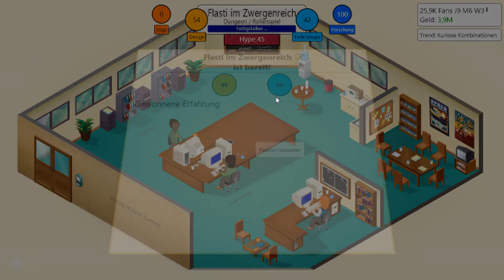Game Dev Tycoon (Season 2) #9 - Flasti im Zwergenreich [Deutsch/German] [HD]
Und immer weiter geht es mit Game Dev Tycoon Season 2. Wir testen unser Können auf einer neuen Konsole... und schicken den lieben Flasti ins Zwergenreich :-)